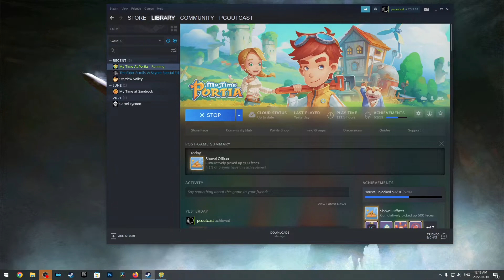Let's Play My Time at Portia - Full Playthrough 2022 - Part 97 Finale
Full game playthrough of My Time at Portia.

Key provided by Team 17 and Pathea Games.